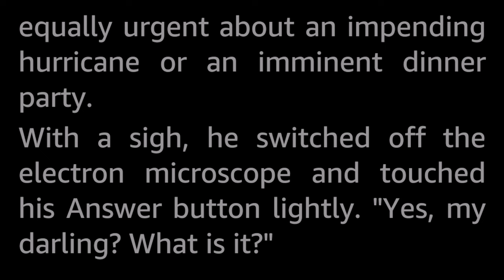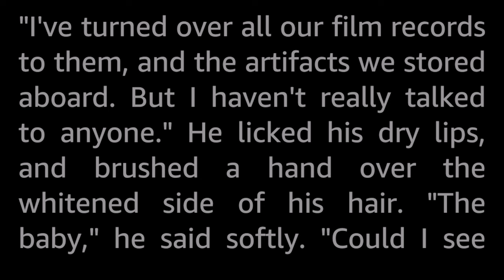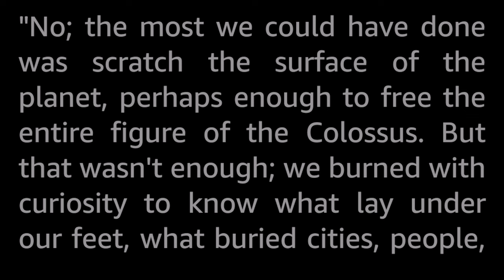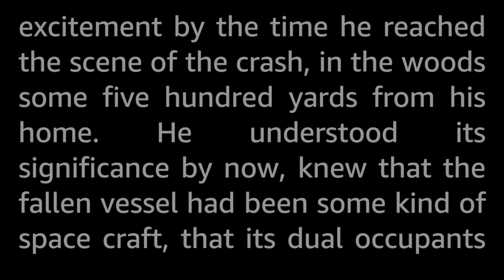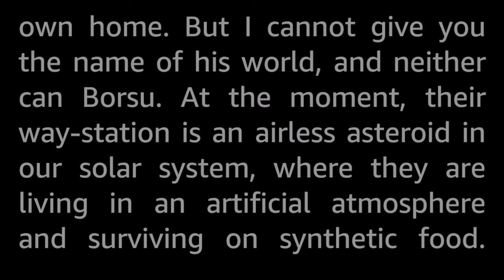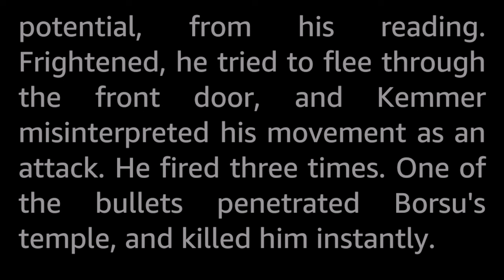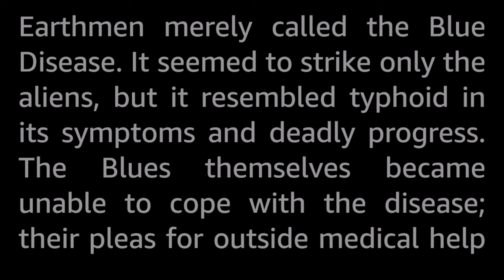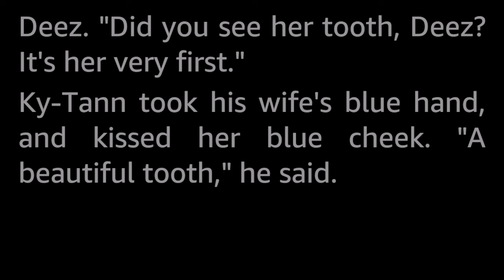Beside the Golden Door by Henry Slesar -Vintage Science Fiction Short Story Audiobook human voice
Earth was dead, but Liberty still held her torch aloft. Yet only Deez, the alien, could know whether it was raised in welcome or in mockery.

This story is, sadly, even more relevant today than ever before.

Henry Slesar (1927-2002) published close to a hundred short stories, most of them under a whole slew of pseudonyms. He wrote mainly in the genres of Science Fiction and Mystery.